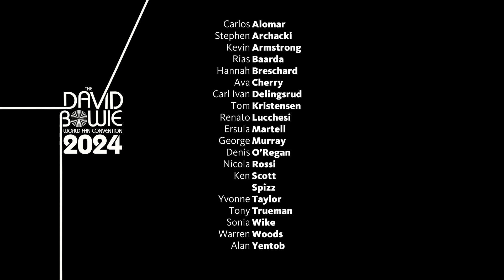The Quotes | The David Bowie World Fan Convention 2024 Interviews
The powder has been shot. Reading your friendly comments every day has done me good. Here is one last greeting. Are the tissues ready?

Das Pulver ist verschossen. Danke für Euer fleißiges Gucken. Jeden Tag Eure freundlichen Kommentare zu lesen hat gut getan. Hier noch ein letzter Gruß. Liegen die Taschentücher bereit?